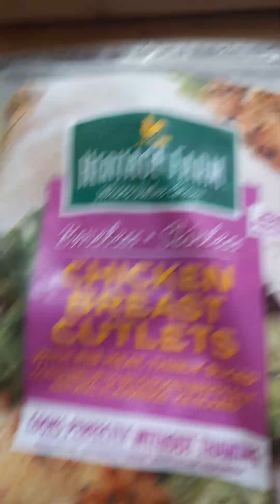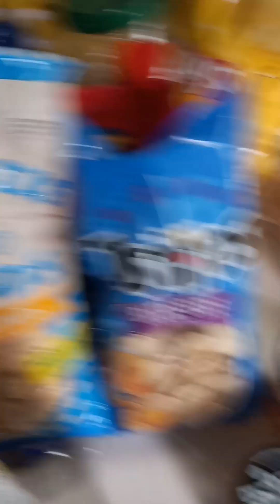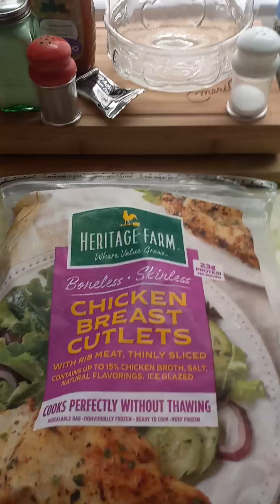ELECTRIC TEA POT AND FRENCH FRIES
I cannot believe how much French fries are at Kroger almost $6 for a little bag